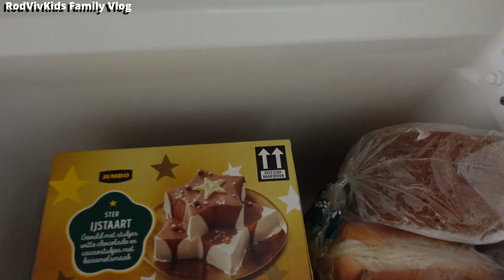Dutch Filipino GRILL and HOT POT @ home 2023 👨‍👩‍👧‍👦 RodVivKids Family Vlog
A beautiful day to have grill and hot pot steamboat @ home. Though most of us need to work afterwards. Glimpse of our life in Europe.
Address:
RodVivKids Family
Bovenstestraat 27a
6101 EH Echt
Holland